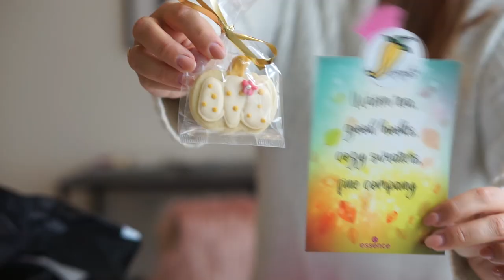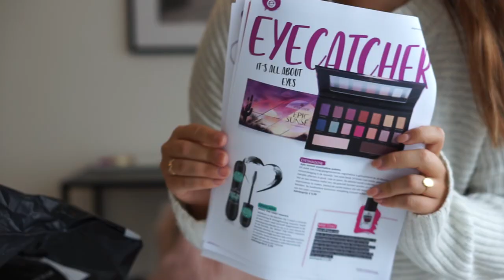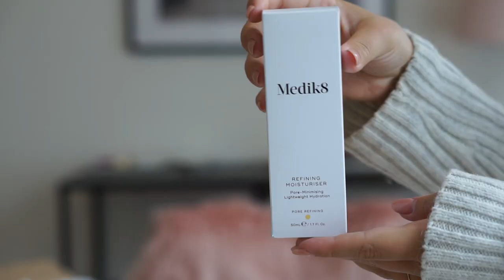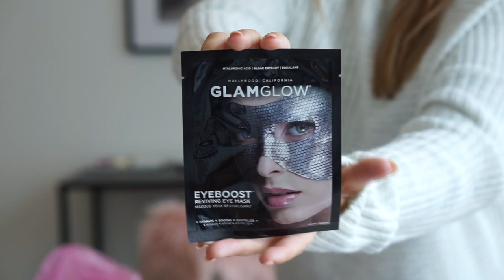PR PAKKETJES UNBOXING SEPTEMBER 2019 | Charlotte Blitzblum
• APPARATUUR •
Thuis: Sony Alpha 5100 + Sony SEL 50mm F/1.8 OSS lens.
Vlogs: Sony Alpha 5100 + Sony 16-50mm lens.
Edit: Sony Vegas Pro 13.
Thumbnails: Picmonkey.

Deze video bevat aaaaaaallemaal gekregen producten.